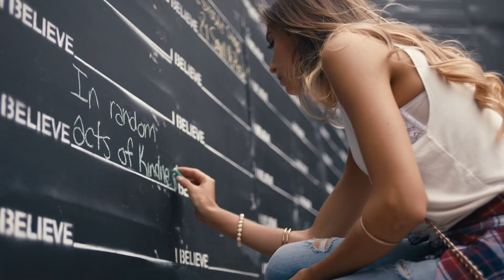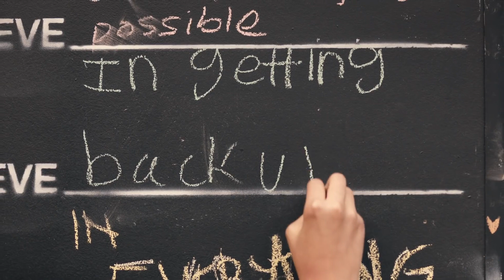НАСЛЕДНИЦИТЕ 1 - песен 7 (част 1) официално видео * Вярвам * на Шон Мендес + МАЛ & ИВИ # Дисни XD